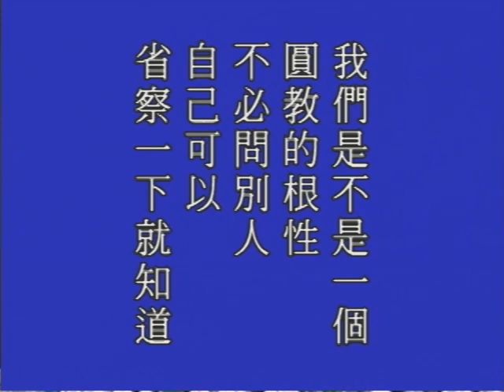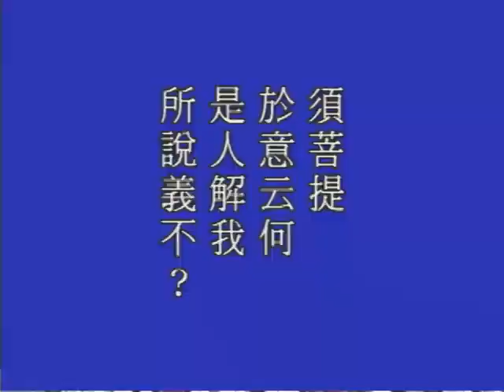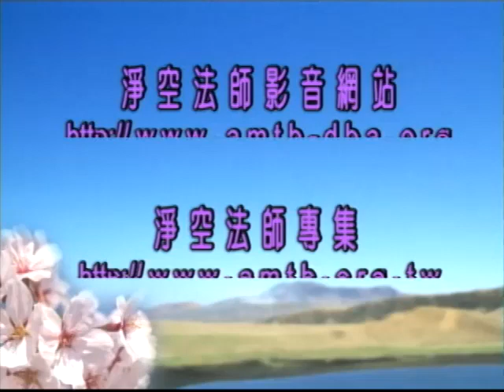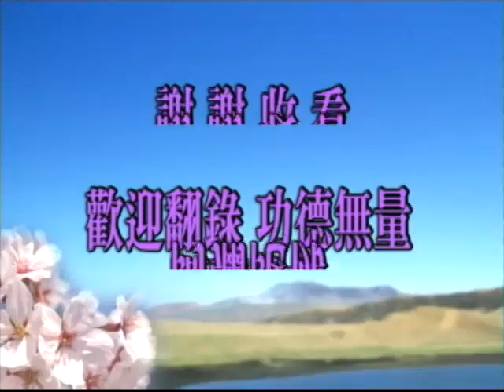金剛般若研習報告 第103集 淨空老和尚主講